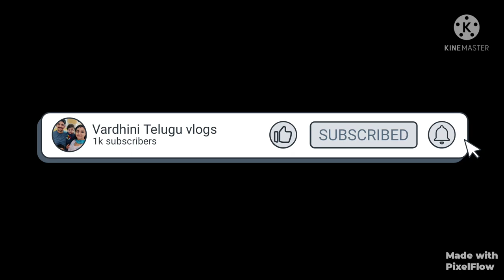DIML| how i manage my work without maid| Kids detal care Telugu vlogs#vardhiniteluguvlogs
DIML| How i mage my work without maid| Kids dental care ti| Telugu vlogs @Vardhini Telugu Vlogs

house cleaning tips
house cleaning with out maid
house cleaning
cleaning tips
cleaning ideas

how i manage my work without maid and get time for myself,anupama jha vlogs,indian youtuber,household chores without maid,how to clean kitchen,habits for a clean kitchen,habits for a clean home,indian vlogger,anupama jha,morning routine,how to wake up early in the morning